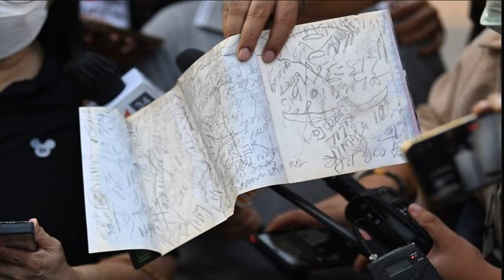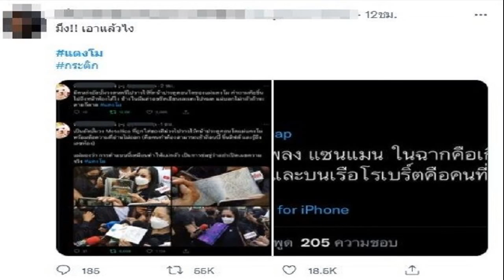สภาพอากาศวันนี้ กรมอุตุฯ เตือนฝนถล่ม10จว เสี่ยงท่วมฉับพลัน น้ำป่า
สภาพอากาศวันนี้ กรมอุตุฯ เตือนภาคใต้ยังหนัก ฝนถล่ม 10 จังหวัด ขอให้ระวังอันตราย เสี่ยงเกิดน้ำท่วมฉับพลัน-น้ำป่าหลาก เผย ไทยตอนบนอุณหภูมิสูงขึ้น
เพิ่มเพื่อน
วันที่ 28 ก.พ.2565 กรมอุตุนิยมวิทยา พยากรณ์อากาศ 24 ชั่วโมงข้างหน้า บริเวณความกดอากาศสูงหรือมวลอากาศเย็นกำลังค่อนข้างแรงที่ปกคลุมประเทศไทยตอนบนมีกำลังอ่อนลง ทำให้บริเวณดังกล่าวมีอุณหภูมิจะสูงขึ้น 1-2 องศาเซลเซียส กับมีหมอกในตอนเช้า
สำหรับลมตะวันออกและลมตะวันออกเฉียงเหนือที่พัดปกคลุมอ่าวไทยและภาคใต้มีกำลังอ่อนลง ทำให้ภาคใต้ตอนล่างมีฝนลดลง ส่วนคลื่นลมบริเวณอ่าวไทยมีกำลังอ่อนลง โดยอ่าวไทยตอนล่างมีคลื่นสูงประมาณ 2 เมตร บริเวณที่มีฝนฟ้าคะนองคลื่นสูงมากกว่า 2 เมตร

ขอให้ประชาชนบริเวณภาคใต้ระวังอันตรายจากฝนที่ตกสะสม ซึ่งอาจทำให้เกิดน้ำท่วมฉับพลันและน้ำป่าไหลหลากไว้ด้วย สำหรับชาวเรือควรเพิ่มความระมัดระวังในการเดินเรือและหลีกเลี่ยงบริเวณที่มีฝนฟ้าคะนอง